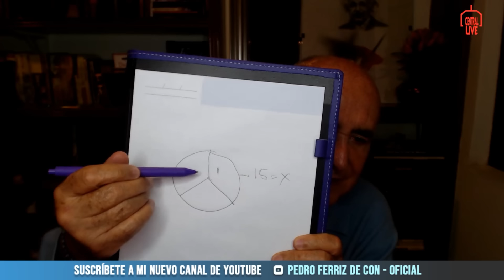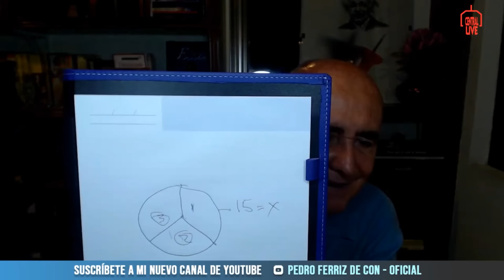Yo quisiera que más sociedad civil se hubiera unido a la causa por México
Todo mundo está muy bueno para criticar, pero a la hora de ayudar como ciudadanos al conteo de los votos no todos somos tan prestos